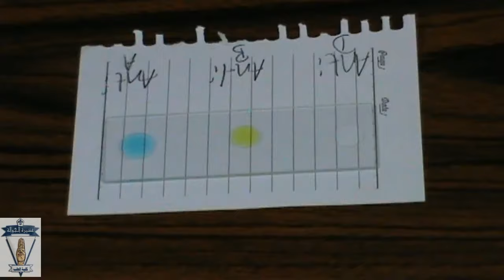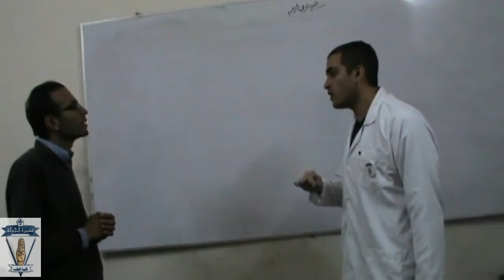Physiology Practical Blood 6 Blood Group Dr Mohamed Fayez